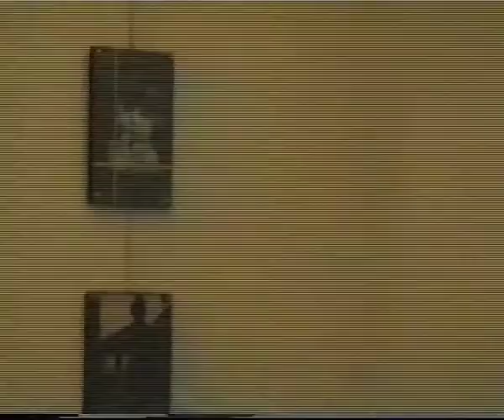Guido Della Giovanna - Noi siamo soli - S.ta Maria La Nova . Napoli 2005